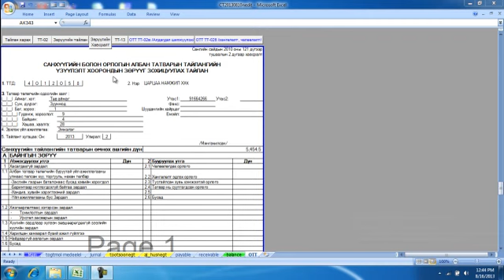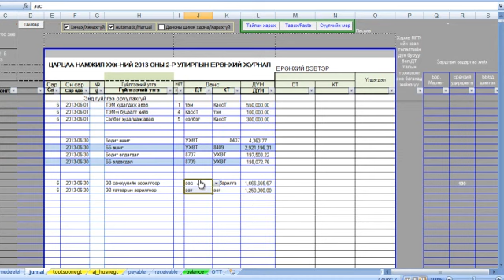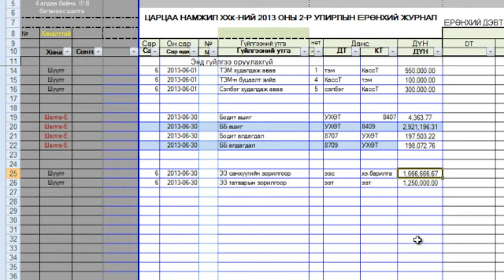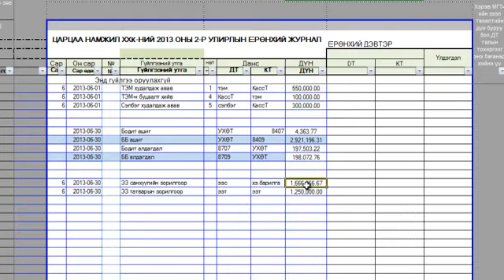Түр зөрүү Элэгдлийн зардал